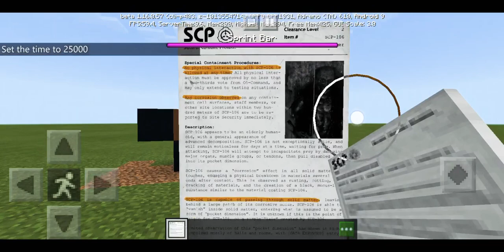how to spawn scp 106